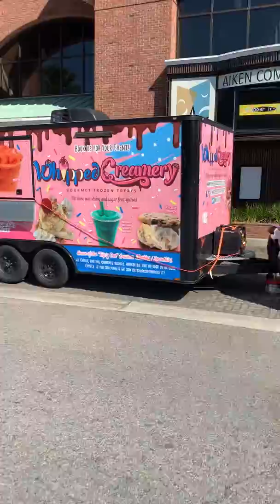trailer setup 1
We are explaining the setup process for getting the food trailer ready. Giving you our feedback and review for the generators we use. What you need to know! Check us out on Facebook, Instagram, tiktok @whippedcreamerytreats and twitter @wctreats.  We are located in the Augusta Mall Food Court, Augusta GA.